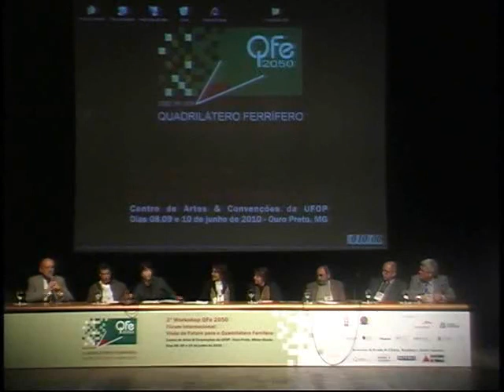Perguntas e Considerações Finais - 3º Workshop Qfe 2050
Perguntas e Considerações Finais

Painel: Caminhos da sustentabilidade na mineração

3º Workshop QFe 2050
Fórum Internacional: Visão de Futuro para o Quadrilátero Ferrífero
Centro de Artes & Convenções da UFOP - Ouro Preto, MG
Dia 09 de Junho de 2010 (Quarta Feira)